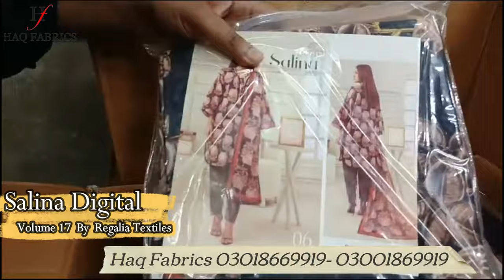Salina Digital Vol 17, Identice Sep Vol 12,Zariwa Vol 02,Salina Mushk Vol 03 2024 |BEST QUALITY ✅️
New Arrivals: Salina Digital Vol 17, Identice Sep Vol 12, Zariwa Vol 02, Salina Mushk Vol 03 Lawn 2024

1). Salina Digital Volume 17 Lawn 2024
     🌟 10 Beautiful Designs
     👚 Luxury Printed Shirt
     🌸 Luxury Printed Dupatta
      👖 Airjet Kanari Plan Trouser

2). Zariwa Volume 02 By Regila Lawn 2024
      🌟 10 Beautiful Designs
      👚 Luxury printed Zari Shirt
      🌸 Luxury Zari Dupatta

3). Salina platinum Mushk Volume 03 Lawn 2024
      🌟 12 Beautiful Designs
      👚 Luxury Zari Shirt
      🌸 Luxury Printed Dupatta

4). Identic Separates Vol 12 Lawn 2024      🌟 12 Beautiful Designs
      👚 Luxury Printed Shirt
      🌸 Luxury Printed  Dupatta
      👖 Airjet Kanari Printed Trouser

Google Location